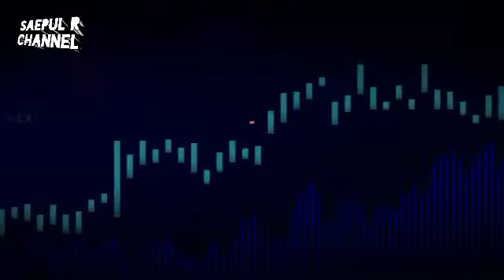MENCEKAM! Puluhan Rumah Rusak di Terjang Angin Puting Beliung dan warga Teriak Histeris!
SAEPUL R channel. Puluhan rumah warga di Kabupaten Temanggung, Jawa Tengah rusak diterjang angin puting beliung, Kamis Petang, (2/I2). Dalam video yang diambil warga, terlihat atap rumah berterbangan hingga membuat pemilik rumah  berhamburan keluar rumah. Tidak ada korban jiwa dalam kejadian ini, namun kerugian ditaksir mencapai ratusan juta rupiah.
(Firman Eko Handy/Andi Bagasela/Ludmila Yusufin Diah Nastiti)

copyright _ 2021 SAEPUL R channel.